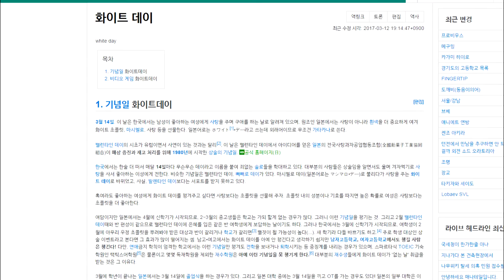화이트데이의 의미를 착각한 심영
2017/03/12
화이트데이 특집(?)으로 간만에 만들어 본 심영물입니다.